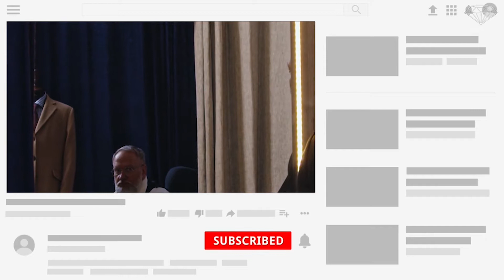La Personne La Plus Riche de Chaque Continent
Les richesses du monde sont loin d'être réparties de manière équitable. Un simple coup d'œil aux personnes les plus riches du monde suffit pour s'en rendre compte. La richesse se concentre, pour l'essentiel, dans certaines parties du globe, notamment en Amérique du Nord, en Europe et en Asie.
Toutefois, cela ne signifie pas qu'il n'y a pas de personnes riches dans tous les coins du monde. Même au sein du village le plus pauvre, vous trouverez quelqu'un qui est relativement riche par rapport aux autres. Par conséquent, si l’on considère le monde dans son ensemble, l’on est en droit de se demander quelle est la personne la plus riche de chaque continent. Et c’est justement ce que nous allons voir dans notre vidéo du jour.